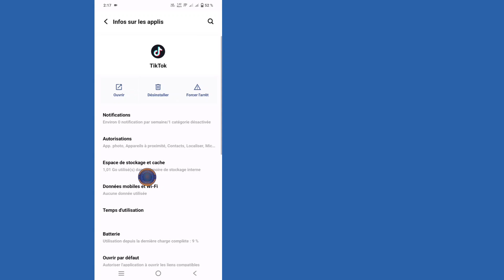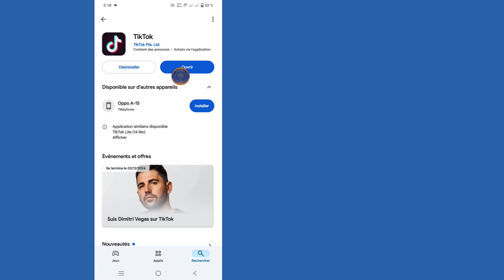Comment résoudre le problème de réessayer sans autorisation de TikTok | Problème de réessayer résolu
Découvrez comment résoudre l'erreur TikTok « Impossible d'autoriser, réessayer » avec ce guide étape par étape. Résolvez rapidement les problèmes de connexion et accédez à votre compte sans tracas en 2024 !